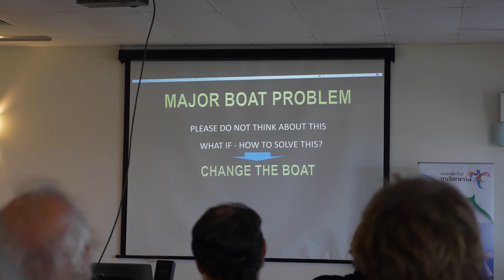10 Thoughts On Sailing Indonesia - Ep. 116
With our time in Indonesia rapidly coming to an end, it's time to look back on our cruising adventures and offer you 10 Thoughts on Sailing Indonesia.  This will be a bit different from our normal videos, but will hopefully give you a nice summary of what it's like to cruise Indonesia.  For those of you interested in a specific topic, you can jump to the discussion here:

01:29 - The Rally Experience
05:42 - Our Favorite Anchorages in Indonesia
07:45 - Places We Wish We'd Gone
08:33 - Where We Wouldn't Go Back
09:46 - Trash...  Trash Everywhere
10:58 - Cruising Indonesia Is Hard
14:19 - The Sailing is Stressful
16:43 - Officialdom in Indonesia
19:01 - Provisioning
21:35 - Internet Access

Looking for even more information?  Check out the blog that Amy wrote with lots more details on cruising Indonesia:

Need EVEN MORE info???  We have several friends who've made videos/written blog posts from their time in Indonesia: